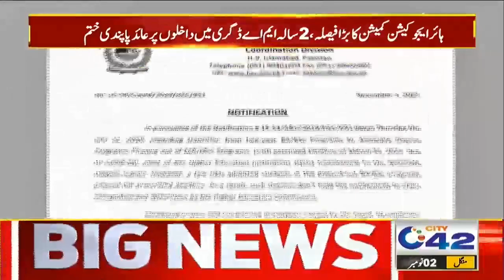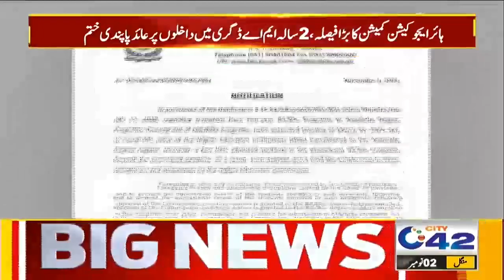Important Decision Of The Government! What Will Be The Future Of The Students?